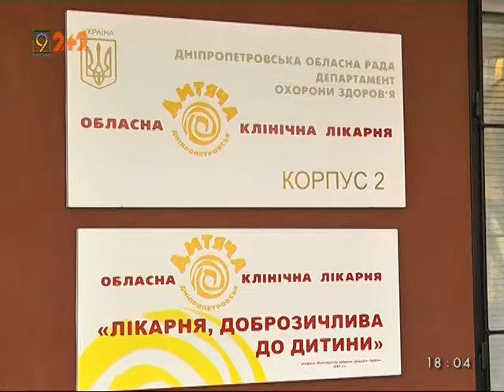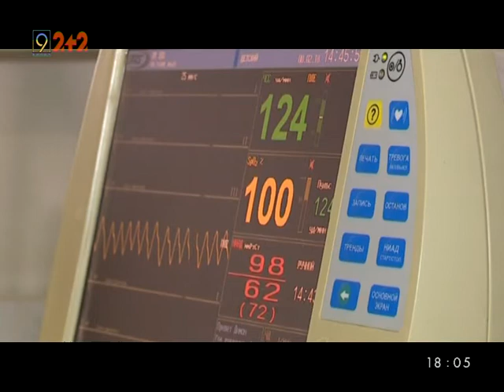Травмована дівчинка з Мар'їнки прийшла до тями